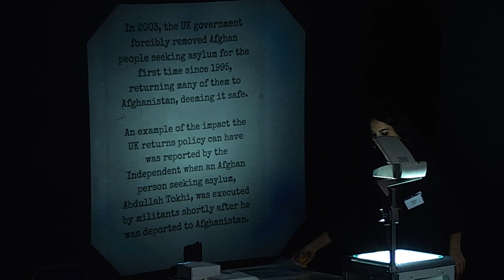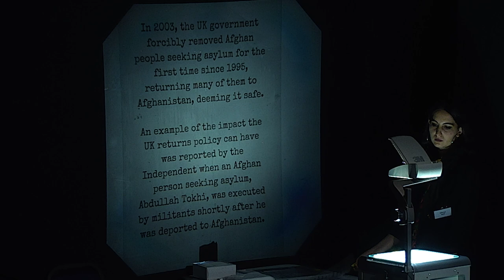Trial Session 8 at the The People’s Tribunal on Crimes of Aggression Afghanistan on Sat 11 Sept 2021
Trial Session 8: Islamophobia, Treatment of refugees & Closing Statement
8 a.m.-10 a.m. EDT (New York, UTC -4) / 13:00-15:00 BST (London, UTC +1) / 14:00-16:00 CEST (Berlin, UTC +2)

This session includes testimony from Alexandra Mihalcea, Shah Jahan, Mirwaiz, Gulwali Passarlay & Dr. Monish Bhatia as well as the closing statement.

The People’s Tribunal on Crimes of Aggression: Afghanistan Sessions is a durational artistic tribunal built and run by impacted communities. First-person testimonies, expert witnesses and physical evidence will be presented through performance in an effort to artistically shift the focus onto the crimes of the UK state and prove that the war in Afghanistan, a war referred to as ‘The Good War’, was a crime of aggression.

It is not only a diplomatic and mediative process, but a long overdue authentic community-run People’s Tribunal that aims to disrupt the Islamophobic narrative and the structurally racist pro-empire culture and values of militarism ever-present in British society.

The People’s Tribunal will take place Thrusday 9 September to Saturday 11 September 2021 to mark twenty years since the beginning of the War on Terror. You can watch one session, or all the sessions—as they will be streamed from London to this web page on HowlRound Theatre Commons.

Please note: this is taking place in the UK and so the times are not always watchable ‘live’ however, all sessions will also be archived here.

Follow AghanistanSessions and @BEZNATheatre.